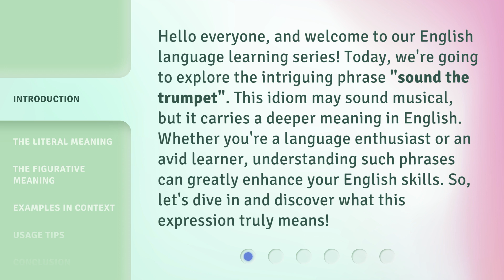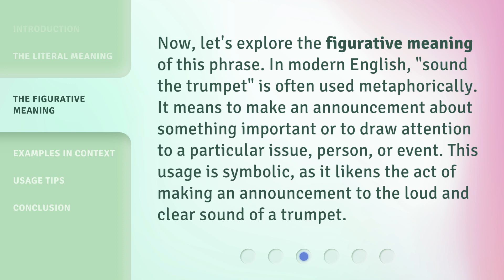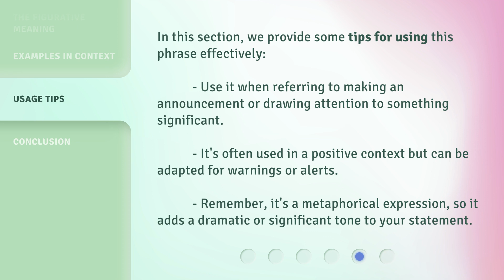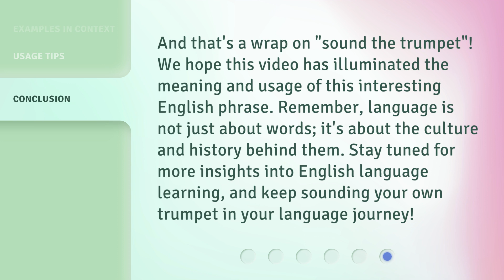Understanding the Phrase "Sound the Trumpet": A Deep Dive into English Idioms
Unlocking the Meaning: A Deep Dive into English Idioms • Join us as we explore the origins and significance of the phrase 'Sound the Trumpet' and delve into the fascinating world of English idioms. Discover the hidden stories behind these expressions and gain a deeper understanding of the richness of the English language.

00:00 • Introduction - Understanding the Phrase "Sound the Trumpet": A Deep Dive into English Idioms
00:40 • The Literal Meaning
01:13 • The Figurative Meaning
01:40 • Examples in Context
02:14 • Usage Tips